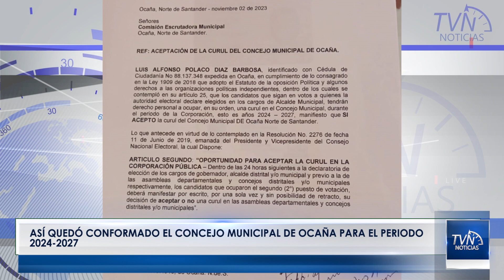Así quedó conformado el concejo municipal de Ocaña para el periodo 2024-2027